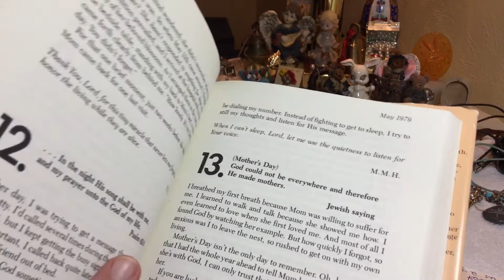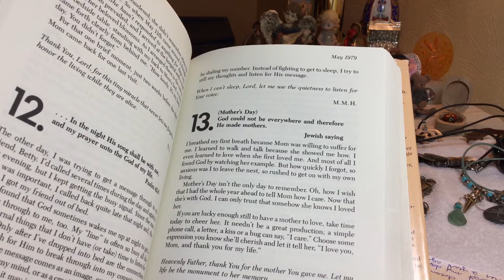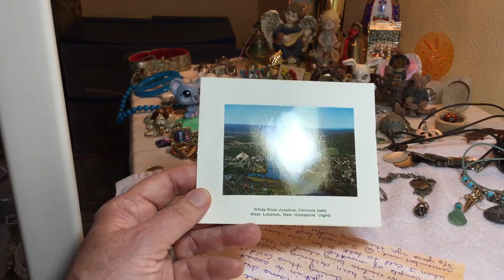#1,411 Mother’s Day readings friend mail